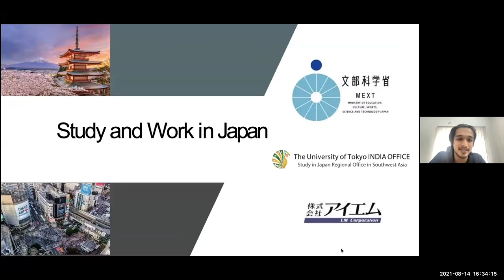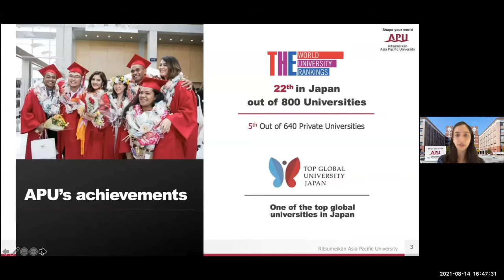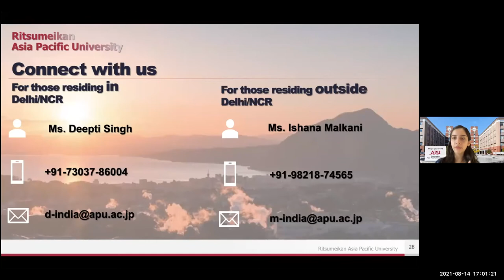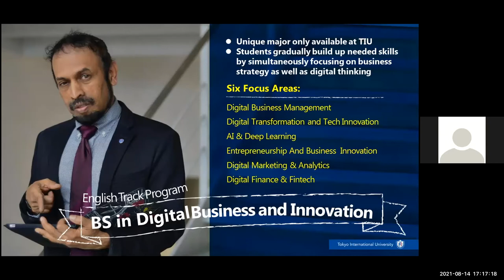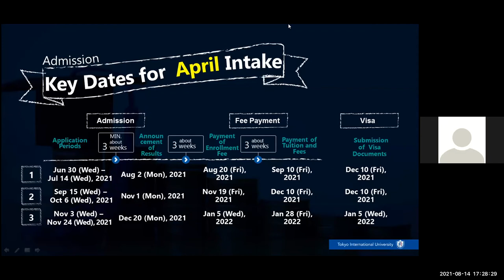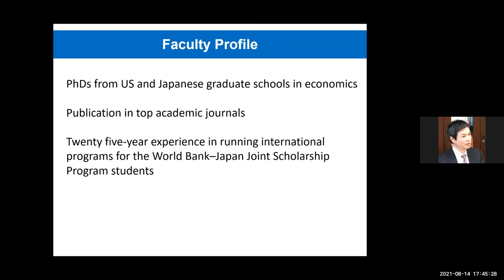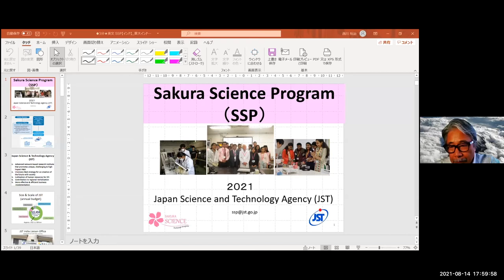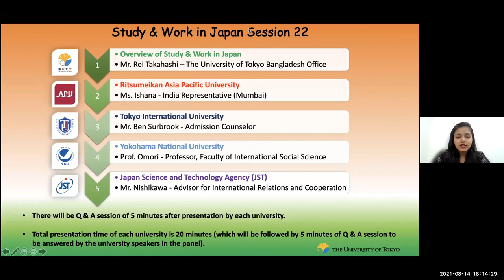Study and Work in Japan Session22 2021